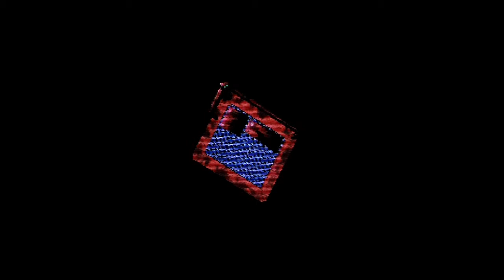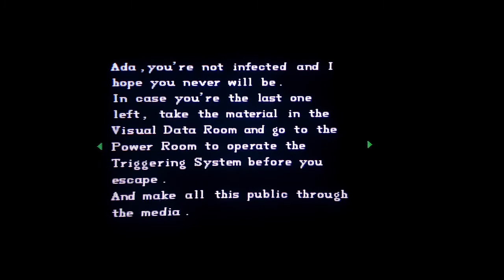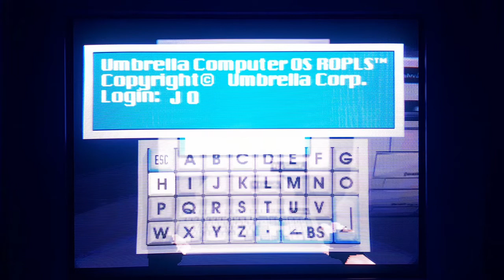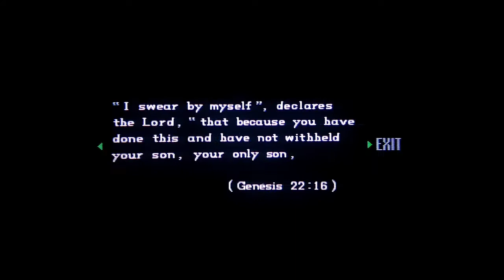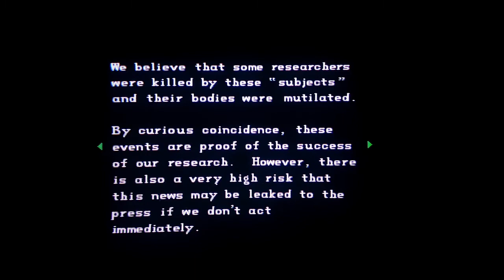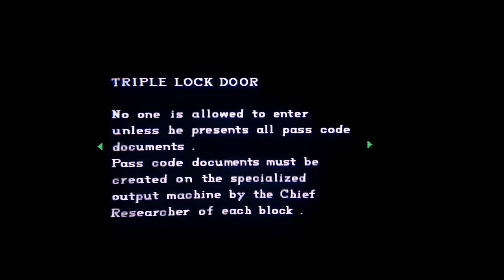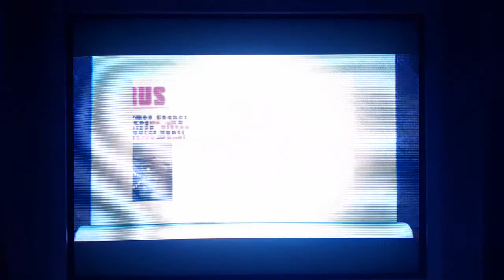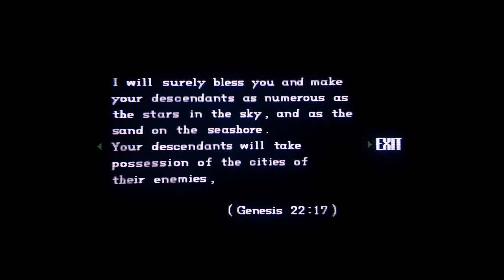Resident Evil ( Sega Saturn) on CRT TV - Part 7 - Umbrella Laboratory